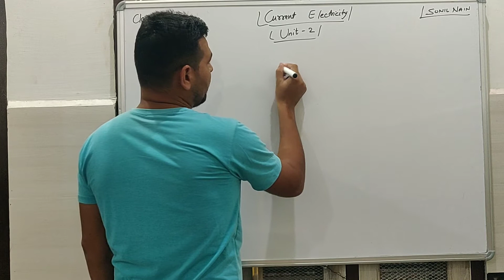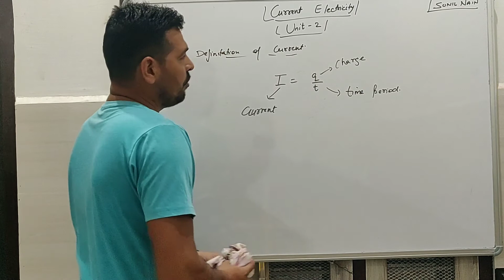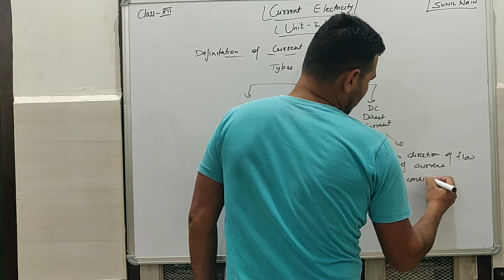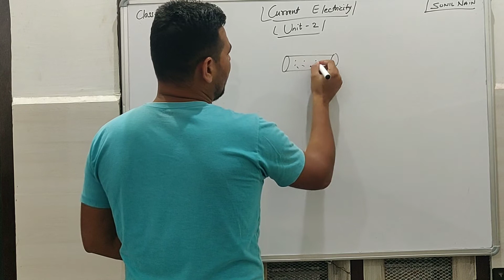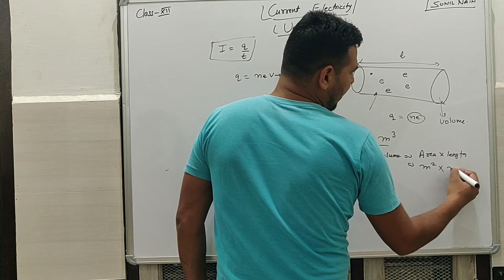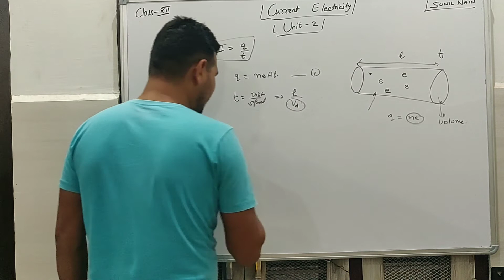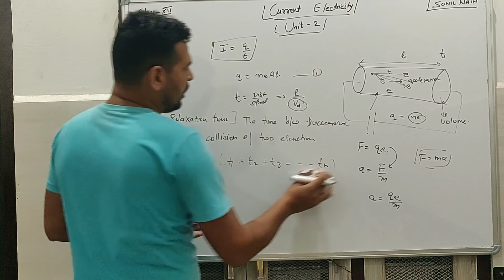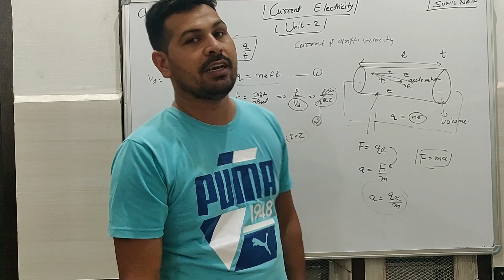Class XII Current and it's relation with drift velocity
Class XII Current and it's relation with drift velocity by Sunil Nain